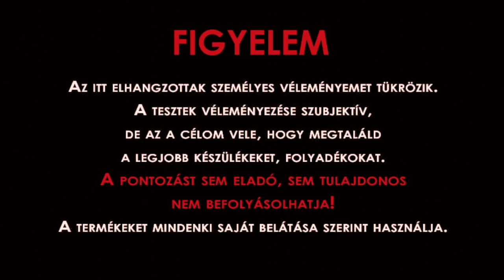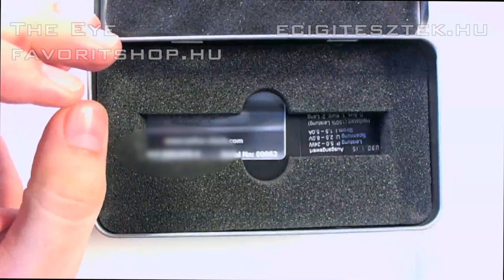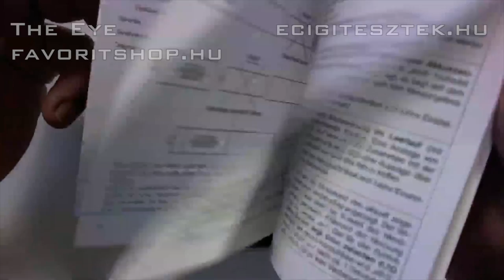Taifun - The Eye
Megérkezett a Taifun GT-hez illő mod a SmokerStore műhelyéből. Németországban tervezve és készítve. Saját elektronika, VariVolt, VariWatt, VariAmper. Hotstart, riasztási küszöb, kikapcsolási küszöb, és még sok-sok érdekesség.